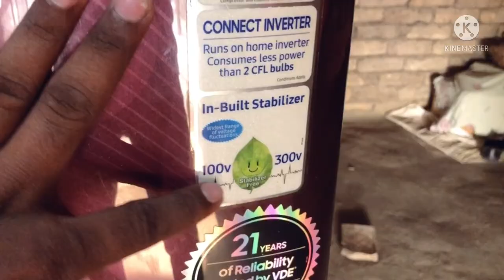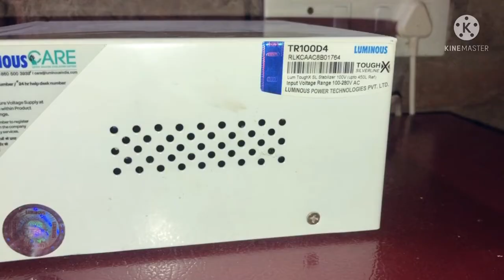Fridge ke liye best stabilizer | How to use the best refrigerator stabilizer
Fridge ke liye best stabilizer | ये है कमाल का फीचर वाला stabilizer | How to use the best refrigerator stabilizer

Hi, welcome to Our my YouTube channel
|| Royal Electric Gyan ||